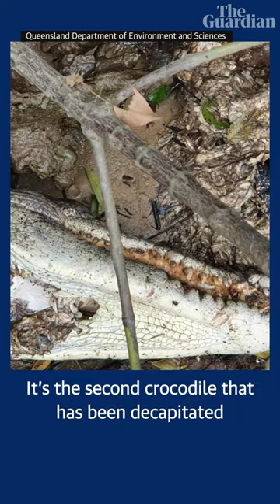Lizzie the crocodile decapitated, killer at large